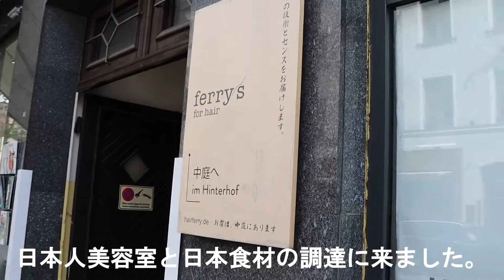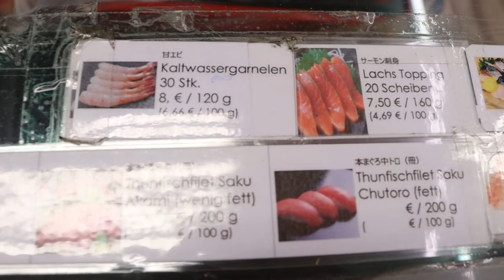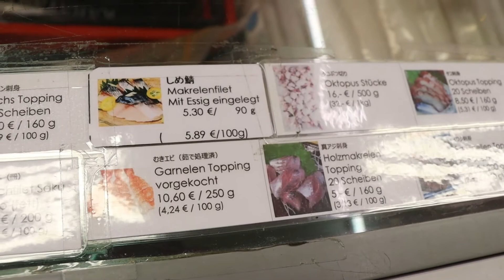Trip to Munich to get Japanese Groceries. 【日本食材を求めてミュンヘンまで】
I live very close to the bother of Austria and Germany.
As there are no Asian food groceries where I live, I sometimes make a trip to Munich where I can get some Japanese food and ingredients.

It's always nice to be there. I like this city!